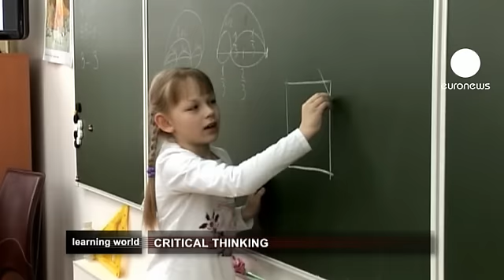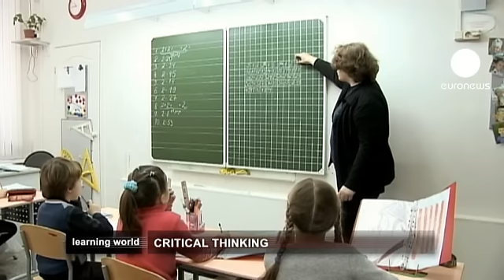Les défis de l'éducation en Russie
La Russie a un taux d'alphabétisation plus qu'enviable : il est proche de 100%.
Mais qu'en est-il de la qualité générale de l'enseignement ? Les instruments d'éducation hérités de l'ère soviétique sont toujours très présents, cependant de nouvelles méthodes émergent pour être davantage en phase avec la société moderne.

*L'enseignement privé, nouveau phénomène*

La Nouvelle Ecole Humaniste (New Humanitarian School) est l'une des plus anciennes écoles privées de Russie. Vasily Bogin, son fondateur, cherche depuis 20 ans à développer l'esprit critique des enfants, en leur expliquant, par exemple, que deux et deux ne font pas forcément quatre.

Les enfants apprennent à déjouer la manipulation et à se forger une opinion. Ils regardent, par exemple, les débats de la campagne présidentielle et les décortiquent. Une méthode qu'il était impensable de lancer dans les écoles de l'ère soviétique, tout comme l'était l'idée de centrer l'enseignement sur l'enfant, d'avoir des classes de 15 élèves, et de faire payer les cours.

Actuellement l'enseignement privé ne concerne que 5% des élèves.

*Redonner du prestige à la profession*

Rencontre avec Alexei Semenov, le directeur de l'Institut d'Education Ouverte de Moscou. Ce spécialiste de la formation des enseignants, distingué par l'Unesco en 2009 pour son travail dans ce domaine, fait le bilan des écueils que le système éducatif russe n'a pas su éviter depuis la chute de l'URSS.

Pour lui, il faut surtout redonner du prestige au métier de professeur, redonner envie aux élèves les plus brillants d'emprunter la voie professorale.

*L'école du Bolchoi, ancrée dans la tradition*

C'est une école à l'ancienne, sûre de son fait et de sa méthode d'apprentissage. Une école qui forme les meilleurs danseurs du monde.
"Du sang, de la sueur et des larmes", c'est son leitmotiv. L'école du Bolchoi est un institut où rigueur et discipline ne sont pas de vains mots et cela fait plus de deux siècles que cela dure.

L'école chorégraphique de Moscou (son nom officiel) n'a pas changé depuis la chute de l'URSS et ne compte pas le faire. Pourquoi en serait-il autrement ? Des centaines de danseurs rêvent de décrocher leur billet pour entrer dans cet établissement et se confronter à son exigence, facteur d'excellence.